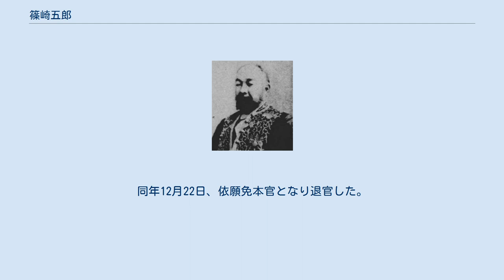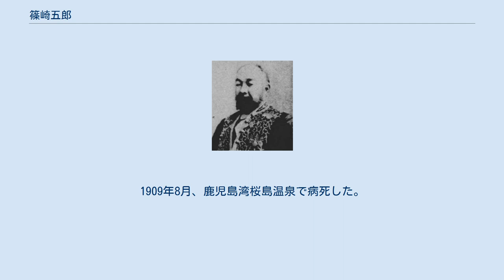篠崎五郎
篠崎五郎 篠崎 五郎（しのざき ごろう、1848年（弘化4年12月） - 1909年（明治42年）8月15日）は、幕末の薩摩藩士、明治期の内務・警察官僚。
官選県知事。
 薩摩藩士の家に生まれる。
薩摩国鹿児島郡鹿児島城下西田町出身。
戊辰戦争において奥羽鎮撫使護衛として従軍し、羽州各地に伝令使として転戦した。
 明治5年（1872年）、警視に任官。
その後検事、鎮台二等大尉を歴任。
1874年、台湾出兵に徴集隊指揮副長として従軍。
1875年、宮崎県十三等出仕となる。
以後、兵庫県二等警部、同一等警部、兵庫県少書記官、同大書記官などを歴任。
 1885年4月、新潟県令に就任。
1886年7月、地方官官制改正に伴い同県知事となる。
当時、新潟県は全国一の町村数であったため、市制・町村制の施行に向けて「市町村制実施取調委員」を設け、町村数削減に尽力した。
1889年12月26日、知事を非職となる。
1891年4月、島根県知事に就任。
1893年3月21日、知事を非職となる。
1898年1月、愛媛県知事に就任。
道路橋梁等が前年度の風水害で大きな被害を受けたため、予算編成ではそれらの大規模改修に重点を置き、新規事業は見送った。
同年12月22日、依願免本官となり退官した。
 その後、牛尾金山会社長となった。
1909年8月、鹿児島湾桜島温泉で病死した。
 なお、薩摩琵琶の振興に尽力した。